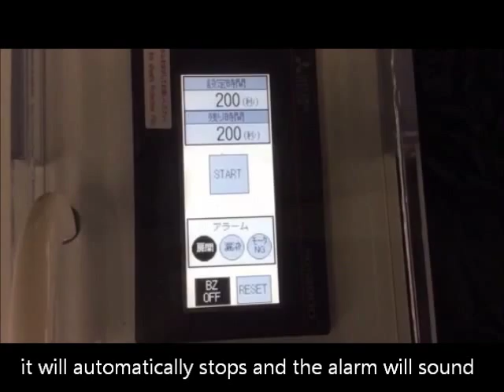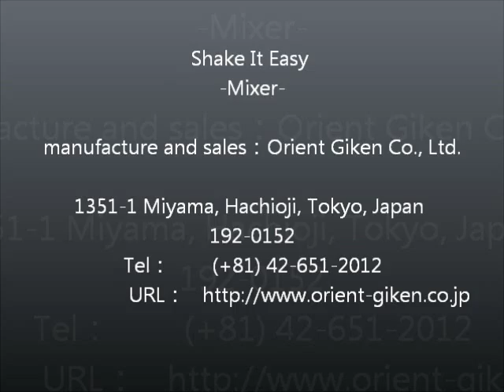Big Liquid Mixer/Shaker for Semi-conductor Manufacturing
Shake It Easy -Mixer-

This is an original product of Orient Giken for mixing various liquids that are separated!

Orient Giken Co., Ltd.